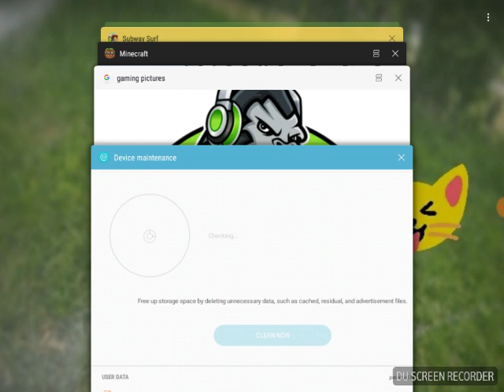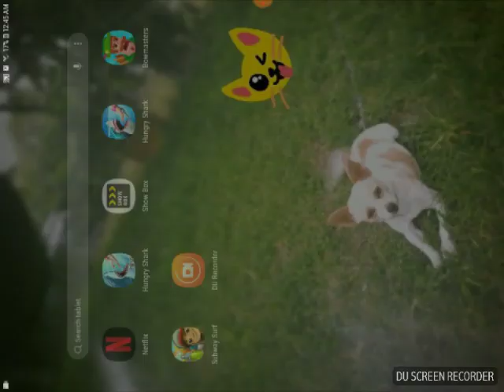Gorilla game maker 1